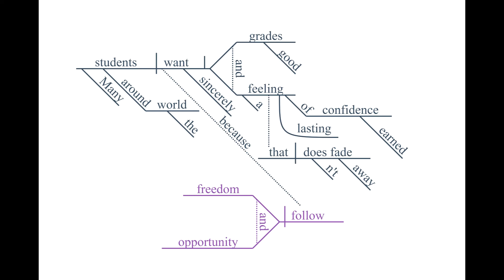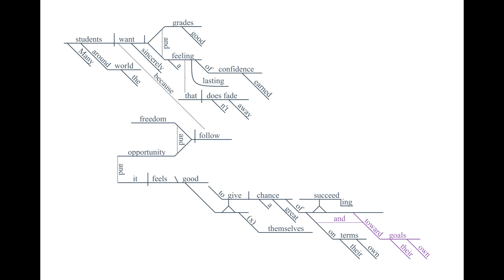Lecture 3: How are sentences built?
Take a peek at the beauty of sentences -- and sentence diagramming!